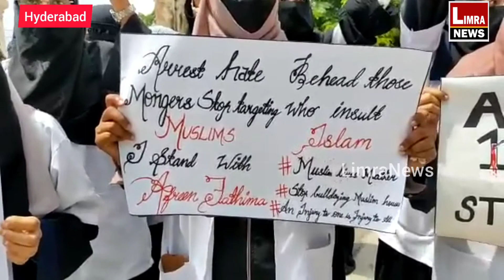Charminar Hospital || Mein Students Nay Nupur Sharma K Khilaf || Kiya Protest || Limra News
you Can Send Any News About Truth Fact